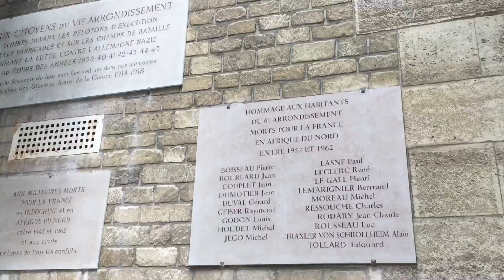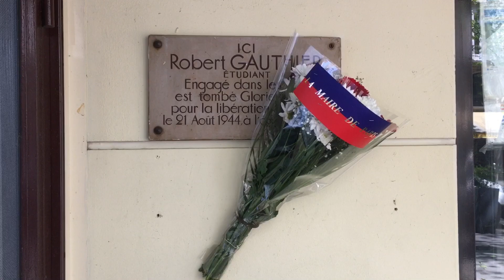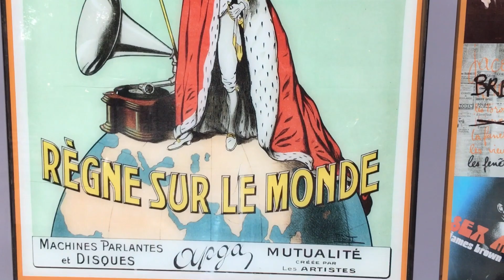Прогулка от острова Сите до Базилики Сакре-Кёр и Монмартра